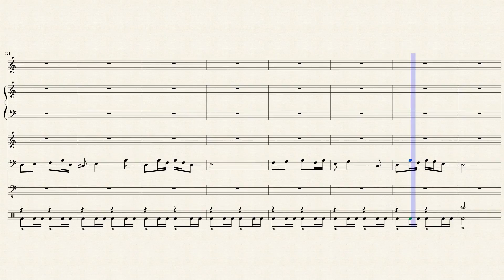Les Folies d'Espagne (variation Séga)